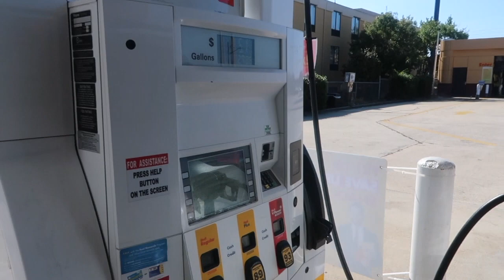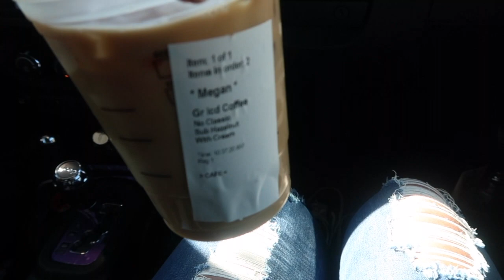WEEKEND IN MY LIFE VLOG: Visiting Nashville, TN, Halloween, + Trying Vegan Soul food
In this video I show a weekend in my life. I went to Nashville, TN this weekend to visit my line sister. We had a small get together for Halloween and we tried the Vegan Soul food Restaurant The Southern V.

Here is a link to my favorite Amazon products including the work from home items

Video Details:
Camera: Iphone 11 Pro Max & Cannon G7x Mark II

Things I use to film:
Cannon G7x Mark II
Full length Tripod
Mini tripod